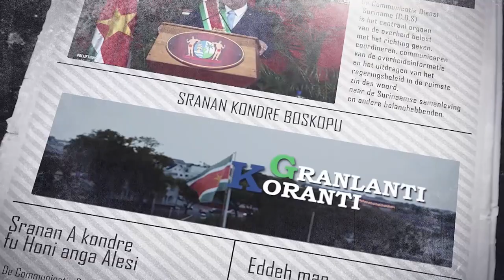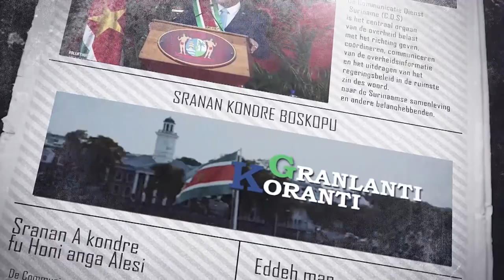𝔾ℝ𝔸ℕ𝕃𝔸ℕ𝕋𝕀 𝕂𝕆ℝ𝔸ℕ𝕋𝕀 (JAVAANS) DD 29 JUNI 2022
De onderwerpen in deze aflevering zijn:
- Caricom 10k Road Race voor goede gezondheid en welzijn
- Tweede Oil and Gas Summit and exhibition feestelijk gestart
- MDS geen reden tot paniek over weersomstandigheden